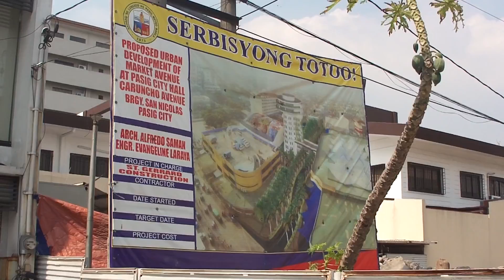File footage - DPWH project [Pasig; Jan 2015] HD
DESCRIPTION: DPWH project
LOCATION: Pasig Mega Market, Pasig
DATE: 1/28/2015
FORMAT: HD 1080